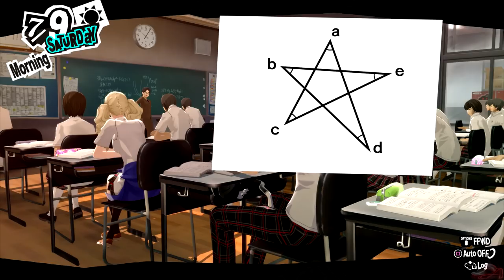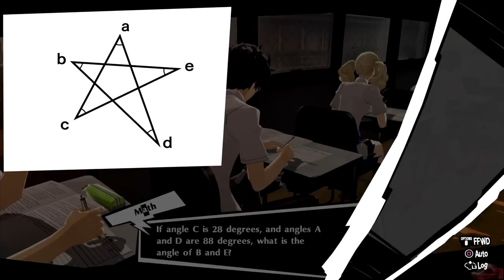Persona 5 Royal | Pyramid of Wrath Arc [English] [No Commentary]